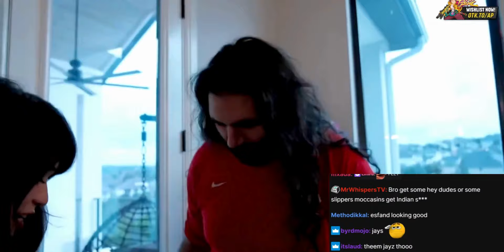Esfand trying to feel good about his GTA streams